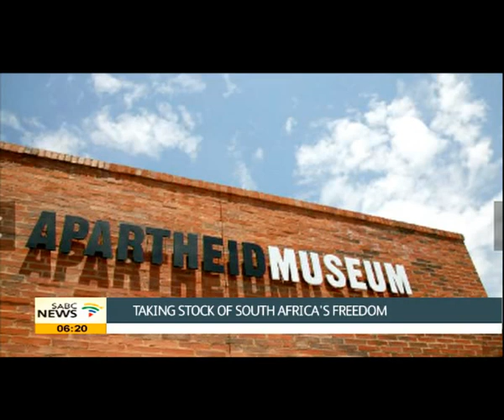Wayde Davy on the 20th anniversary of South African constitution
This year marks the 20th anniversary since the final version of our constitution was adopted as Act 108 of 1996. Our constitution marked a radical break from an oppressive past, and set out a vision of a substantively equal, free and fair, new South Africa.
The SA Apartheid Museum is set to take stock of freedom. Well-known South African Eusebius McKaiser, a political analyst, broadcaster, philosophy lecturer and writer, based in Johannesburg, will moderate this debate. The debate will take the format of a town hall discussion with four panelists.  Advocate George Bizos, Ms Mbali Ntuli, Retired Justice Zak Yacoob and Ms Gita Pather.